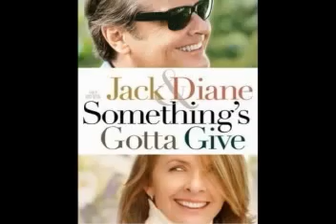TOP 20 JACK NICHOLSON MOVIES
TOP 20 JACK NICHOLSON MOVIES. [IN MY OPINION] **POST COMMENTS**